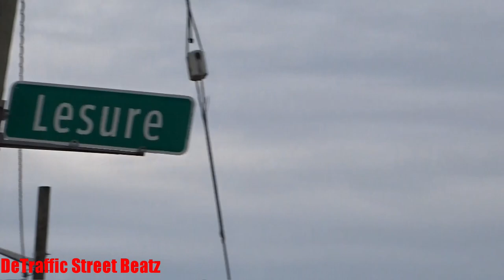Traffic Lights & Flashing Pedestrian Signals at Sinai-Grace Hospital Emergency Room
Old Traffic Lights at Sinai-Grace Hospital Emergency Room
West McNichols Road & Lesure Street, Detroit, MI

Sweet Soul Bistro
Twisted dairy delight
McNichols & Lesure
West McNichols Road & Lesure Street, Detroit, MI Traffic Lights